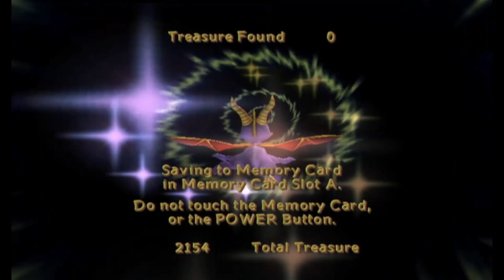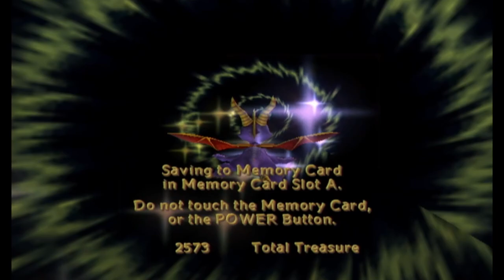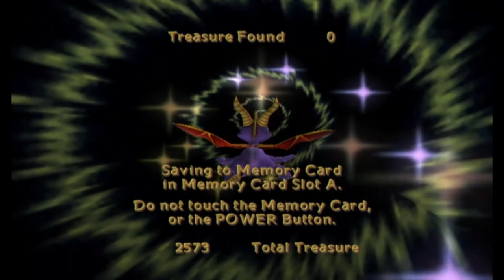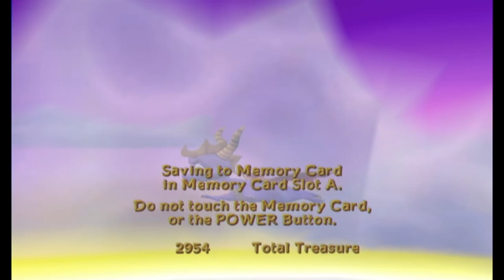Let's Play Spyro: Enter the Dragonfly Part 3 - Not Even My Internet Wants Me To Play This